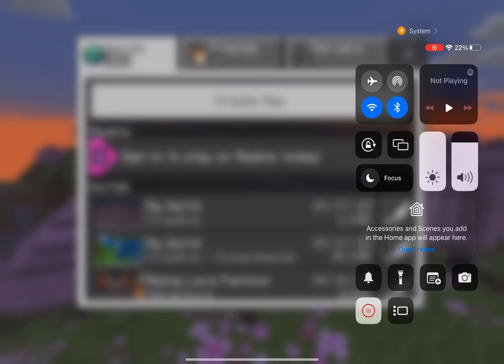playing minecraft skibidi toilet part 1 with jeon